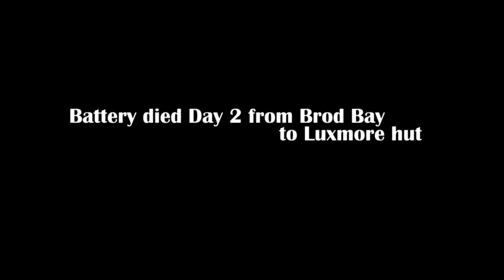Kepler Track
Brief video of the Kepler Track in Fiordland National Park, New Zealand.